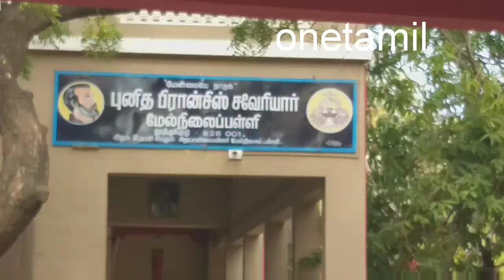தூத்துக்குடி பிரான்சிஸ் சவேரியார் மேல்நிலைப்பள்ளியில் காலை அமுது உணவுத் திட்டம் தொடக்கம் தினமும்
தூத்துக்குடி பிரான்சிஸ் சவேரியார் மேல்நிலைப்பள்ளியில் காலை அமுது உணவுத் திட்டம் தொடக்கம் தினமும் 120 மாணவர்கள் உண்டுகளிக்கிறார்கள்